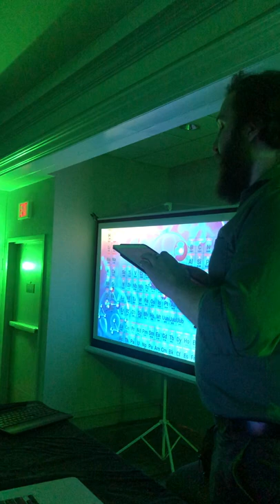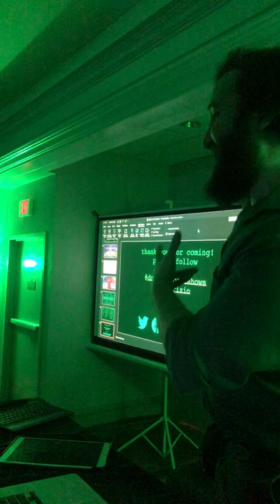Glitch in the Matrix - Dark Side of the Con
Are we living in the Matrix? Is the universe just one big simulation? What if everything we thought we knew was nothing more than virtual reality?

Ponder the answers to these questions and more with artist Doug Rizio and this panel presentation at New Jersey's Dark Side of the Con.